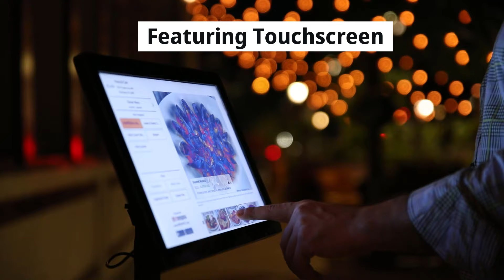Menu Display Models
Best Visual Marketing Product for Restaurants, Bars, Cafes  to showcase menu dishes and cocktails and convert passers-by to paying customers

Available in 3 models: Stand, Wall mount, Window facing